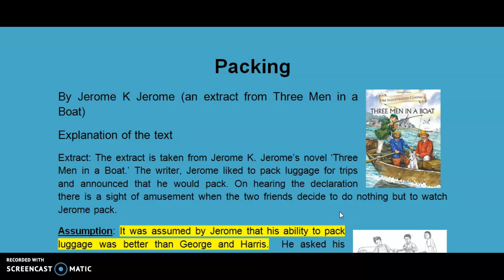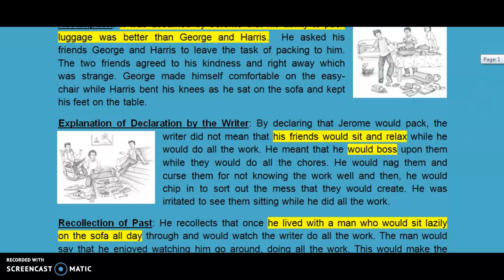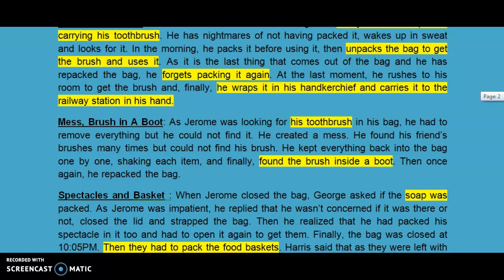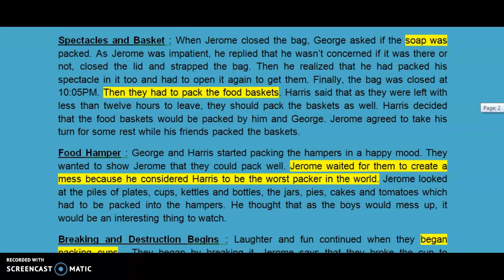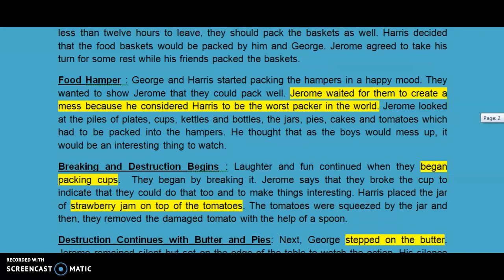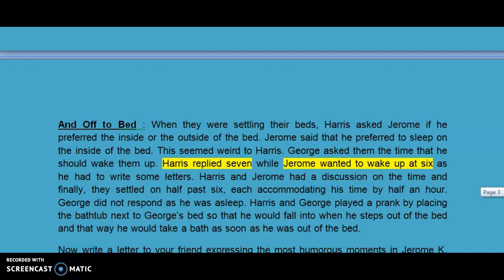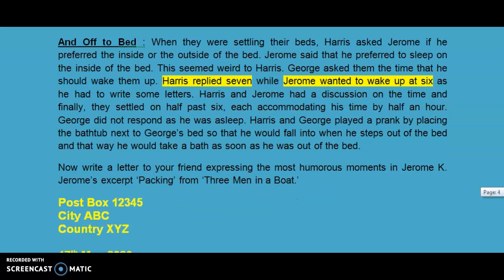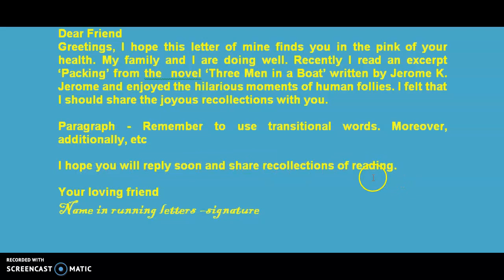CBSE | Literature Packing /Writing Informal Letter